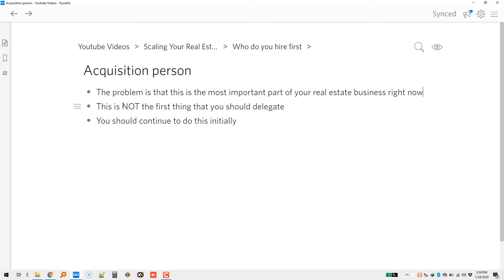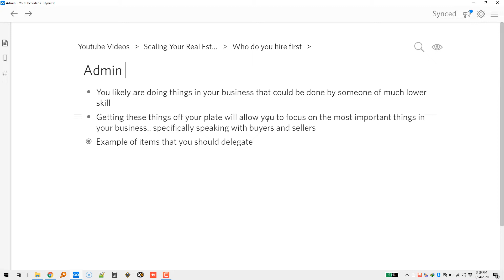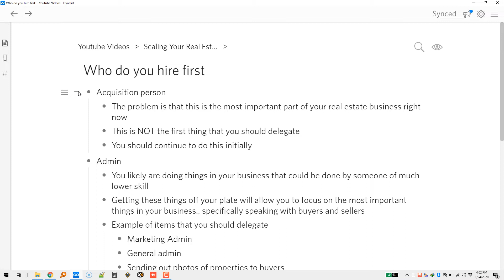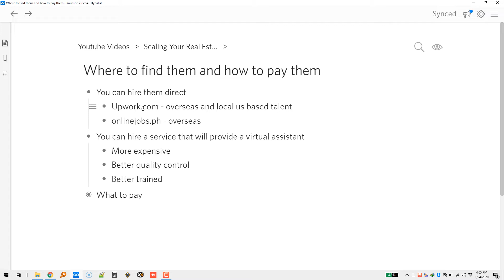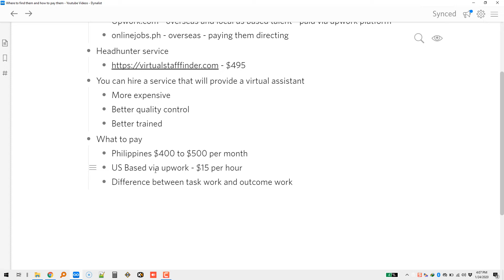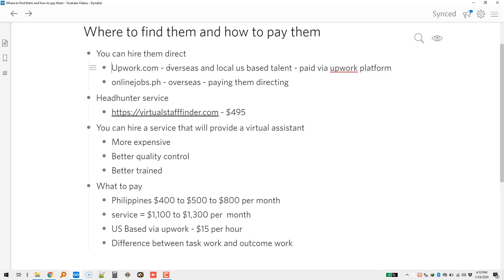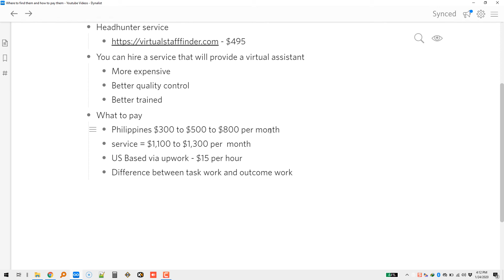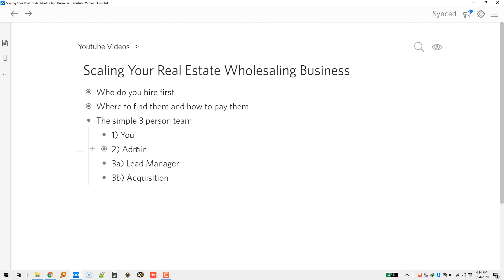How To Scale Your Real Estate Wholesaling Business (The ULTIMATE 3 Person Team)